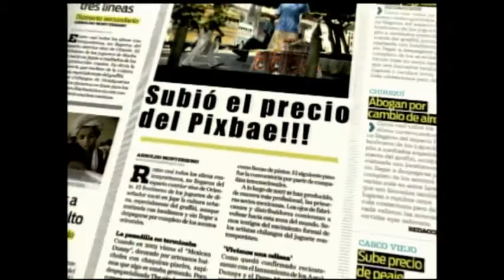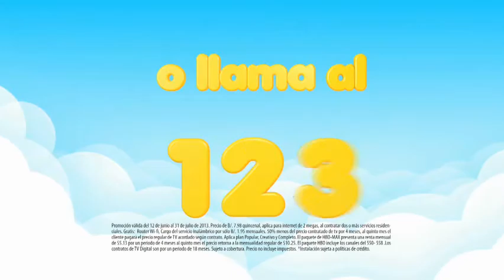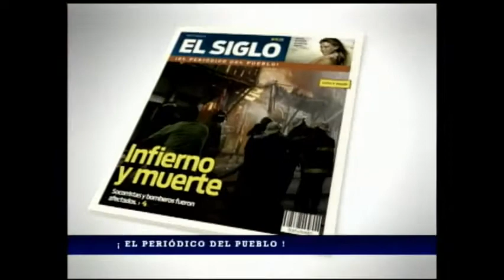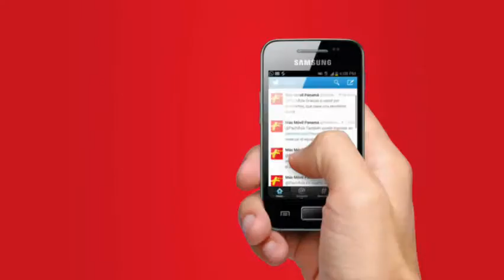CAPITAL DEL HUMOR ESPECIAL PABLO CEDEÑO